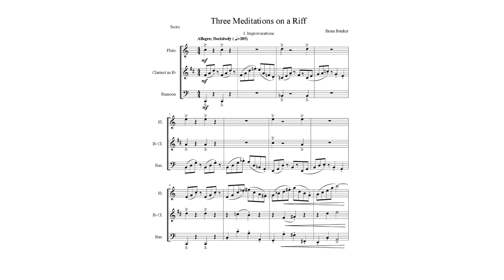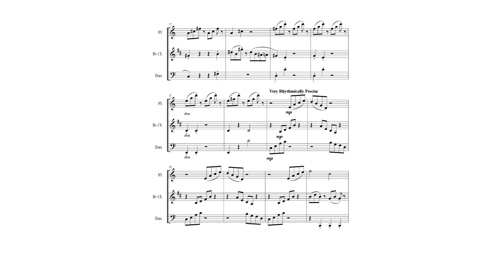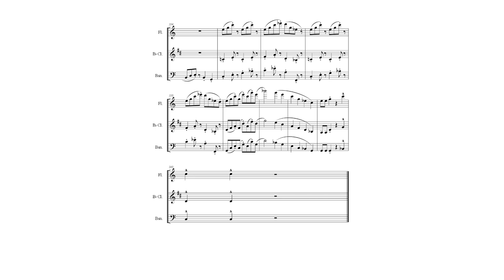Three Meditations on a Riff (for Wind Trio) - 1. Improvocations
A little bit formal but filled with a spirit of exploration, this piece takes a simple arpeggiated 'riff' and begins to consider some of the Improvocations that lie within.

Shannon Canchola-Limon, Flute
Ryan Glass, Clarinet
Elizabeth Low-Atwater, Bassoon

Composed by Brian Bunker.  Available for premiere in some territories.  Contact the composer for any queries.